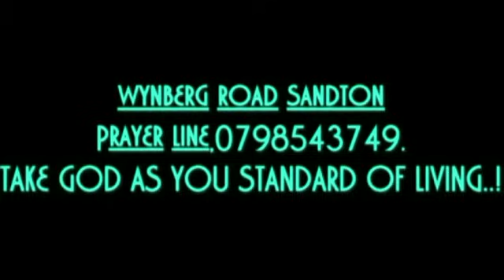ZIM 🇿🇼 CHAMISA VS TSHABANGU. LEADERSHIP IN QUESTION?.BY PROPHET D.SOLOMONS THE "TISHBITE".